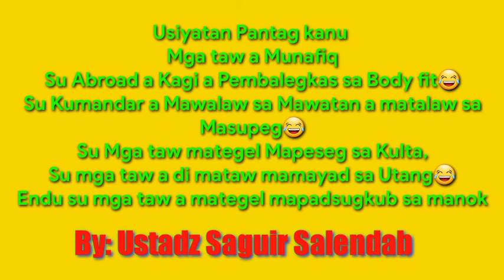Bagong Muhadarah Ni Ustadz Saguir Salendab || April/2021